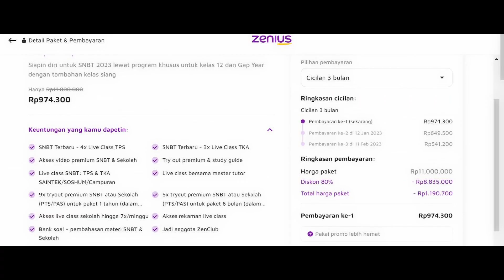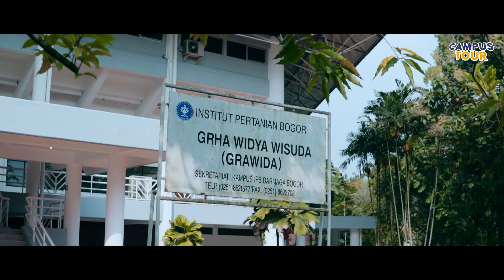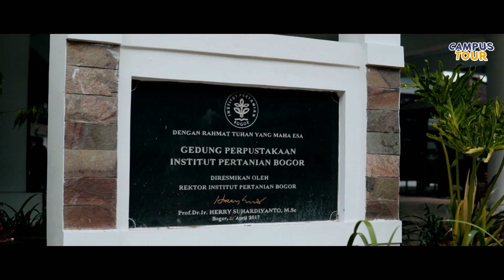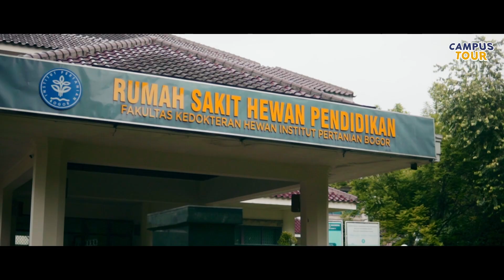KAMPUS PERTANIAN TERBAIK DI INDONESIA - Campus Tour IPB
Kali ini aku sedang berada di Dramaga, Bogor, Jawa Barat. Aku bakal review salah satu kampus terbaik di Indonesia yaitu Institut Pertanian Bogor. Kira-kira seperti apa ya? Gass langsung kita lihat campus tour IPB

Oh ya bagi kalian aku bakal sering banget buka kesempatan untuk kalian ikut bangun channel ini dengan cara ngasih ide atau pertanyaan ke beberapa sosial mediaku di bawah ini